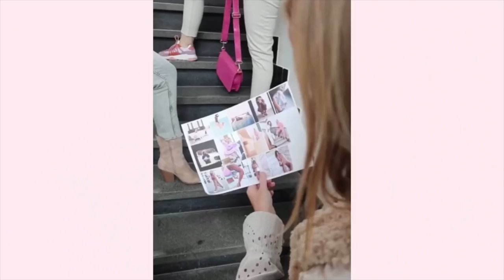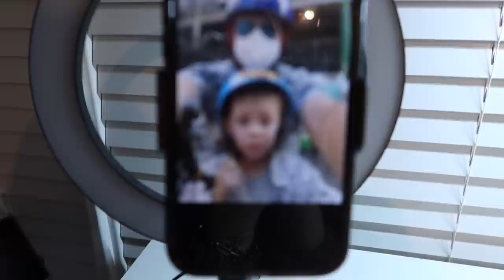SURPRISE VERJAARDAG IN PARIJS & SHOOT BIJ INGENHOUSZ HOTEL #101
Super leuk dat je kijkt naar een nieuwe video!

X Catharina